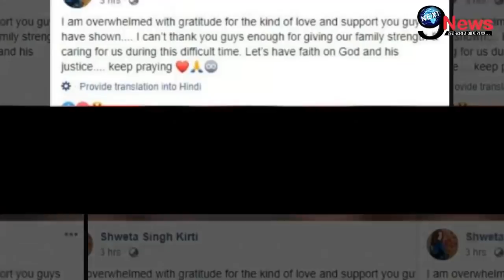रक्षाबंधन पर भाई सुशांत सिंह के नाम चारों बहनों का दर्दभरा आखिरी तोहफा